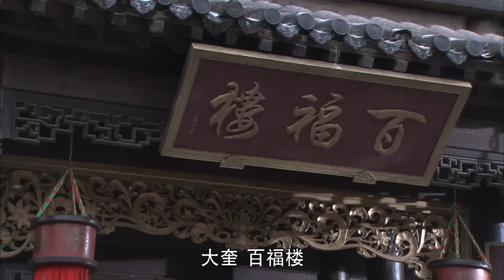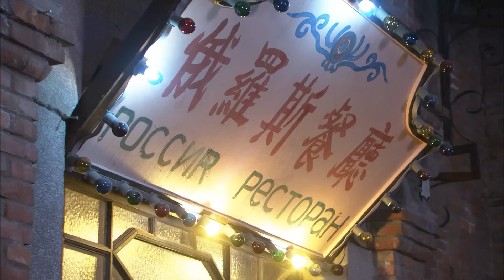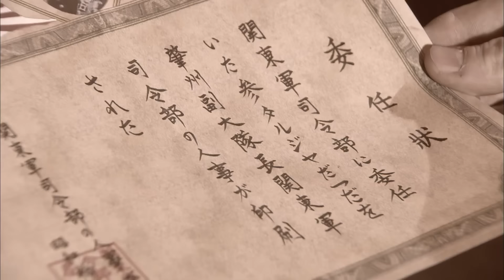ĐỘI QUÂN QUẢ CẢM - TẬP 37 │Phim Kháng Nhật Thuyết Minh Hấp Dẫn Nhất 2024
Phim: Đội Quân Quả Cảm
Diễn viên:  Vương Tân Quân, Hoàng Tiểu Lôi, Quách Thường Huy
Nội dung: Bộ phim lấy bối cảnh thời kỳ chiến tranh chống Nhật Bản, tại vùng đất Triệu Châu, Đông Bắc Trung Quốc. Câu chuyện xoay quanh những người lính sống sót của tiểu đoàn độc lập, bao gồm Giang Tuyết Nguyên, Ngưu Thắng Lực, Quan Khôi, Đổng Liên Sơn, Chử Trường Đức,... Họ kiên cường bất khuất, anh dũng chiến đấu, liên tục triển khai chiến thuật du kích chống lại quân đội Nhật Bản trong vùng địch chiếm đóng. Cuối cùng, họ đã chào đón ánh sáng của chiến thắng trong cuộc kháng chiến chống Nhật Bản.